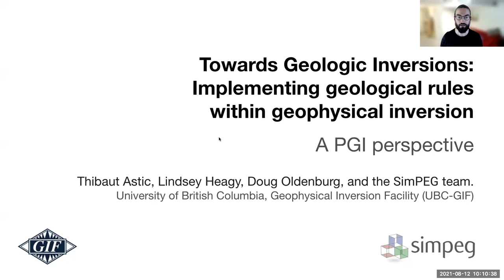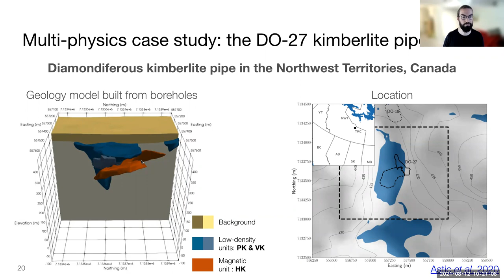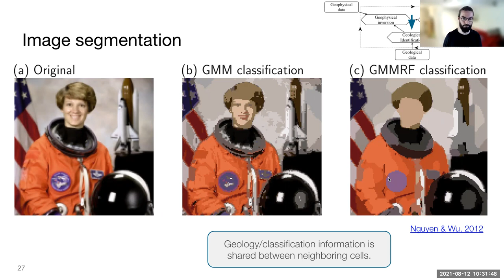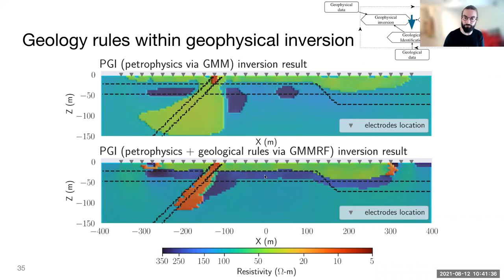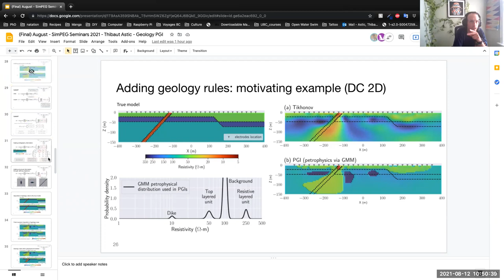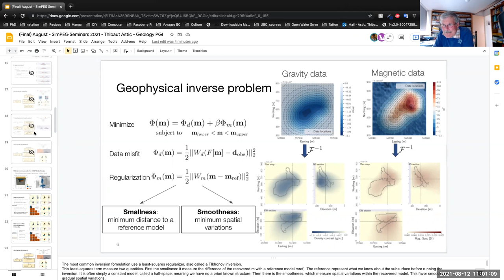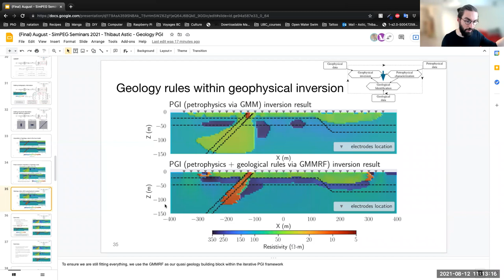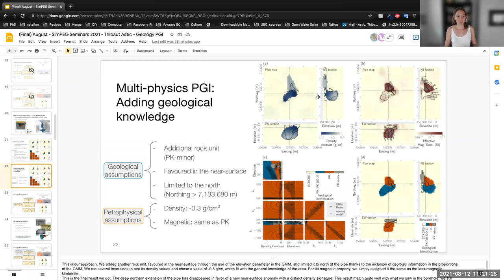Thibaut Astic - Implementing geological rules within geophysical inversion: A PGI perspective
August 2021 SimPEG Seminar. Implementing geological rules within geophysical inversion: A PGI perspective

Inferring geologically meaningful information from a geophysical inversion is a challenging task. Moreover, prior knowledge about the petrophysical contrasts or the relationships between various geological units can also prove difficult to translate into quantitative input for the inversion. In previous works, we developed a Petrophysically and Geologically guided Inversion (PGI) framework that enables desired petrophysical characteristics to be reproduced. This information is encoded into the objective function's smallness through a Gaussian Mixture Model (GMM). The resulting discrete geological representation of the subsurface thus fits both the geophysical and petrophysical information. The way we included geological information was limited to favouring the occurrence of chosen rock units in user-defined areas on a cell-by-cell approach. Transferring geological information from one area to another, such as an expected stratigraphy, was not easily done. Moreover, structural information (dip orientation, etc.), which by definition depends on multiple cells at once, was left to the objective function's smoothness, which acts on the physical property models rather than on the geological representation itself. We improve upon the existing PGI framework to make the inversion result geologically realistic by including geological rules as part of the process that builds the geological representation throughout the inversion's iterations. For this purpose, we incorporate image segmentation tools using Markov Random Field (MRF) as part of the PGI framework. The final recovered model fits geophysical and petrophysical information while reproducing geological characteristics, thus providing a more faithful and informed representation of the underground.

Thibaut Astic received a Ph.D. (2020) from the Geophysical Inversion Facility (GIF) at the University of British Columbia (Vancouver, BC, Canada), where he is currently working as a postdoctoral researcher. His research focuses on joint inversion coupled by petrophysical and geological information and the development of open-source tools for the geosciences community, mostly through the Python package SimPEG. Before his Ph.D., Thibaut worked in geological mapping and geophysical data acquisition and processing at the Quebec Department of Natural Resources and various geophysics companies.